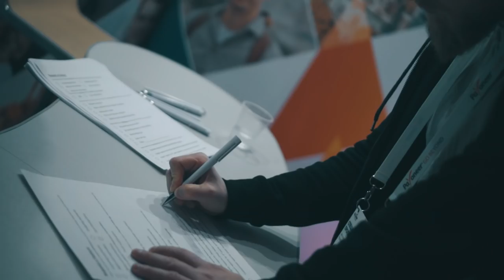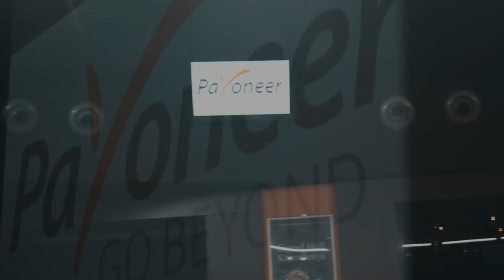The 3rd Payoneer Forum in Kyiv brought together 500+ entrepreneurs and freelancers